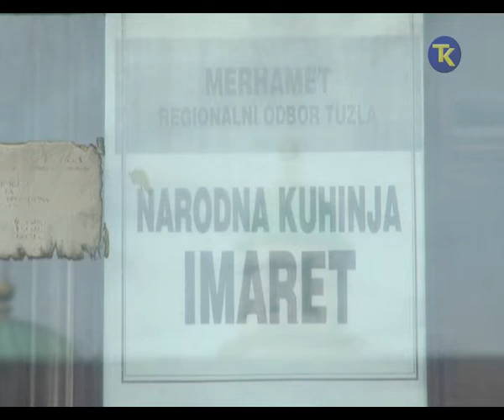javni poziv za za raspodjelu sredstava 3 7 2017